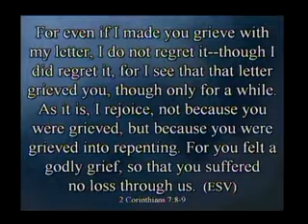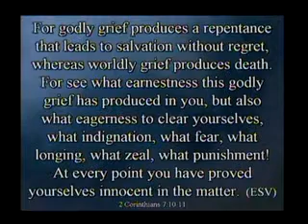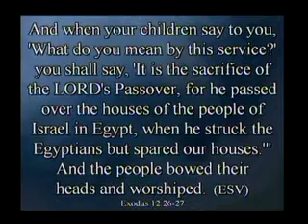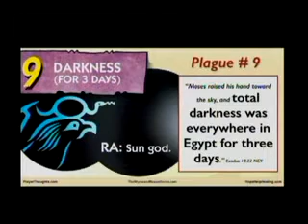Sundown - Exodus 10:1-29